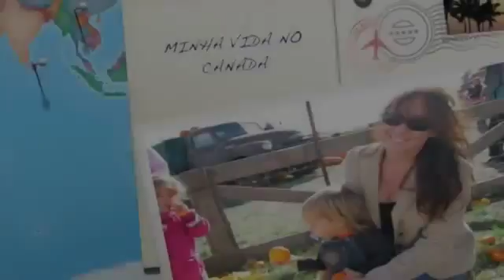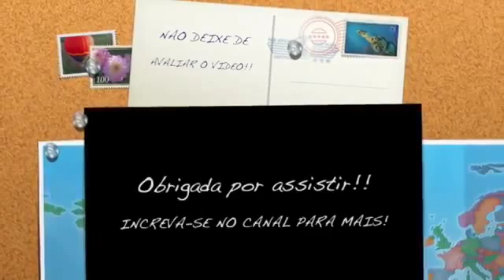Tutorial Maquiagem de Angelina Jolie para o Halloween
Neste video ensino como fiz a maquiagem de Angelina Jolie que usei dois anos consecutivos para o Halloween!
Dezembro- 2014